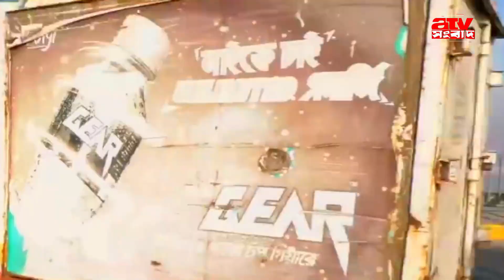১৬ দিন পর খুলে দেওয়া হলো পোস্তগোলা সেতু | ATV Sangbad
১৬ দিন পর খুলে দেওয়া হলো পোস্তগোলা সেতু